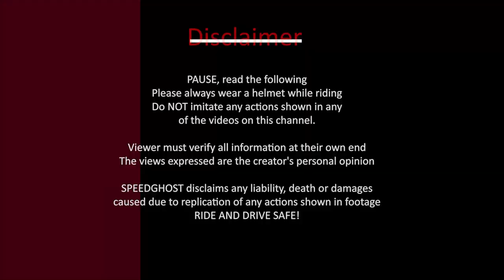300 KM in 4 hours on my Duke 250! BROKE ALL RECORDS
This day was really special as I was touring on my KTM Duke 250 bs6. I covered 300 kms in my Duke 250 in 4 hours. My friend is riding the Husqvarna SVartpilen 250 bs6. We are carrying great speeds in this video in a safe manner.

Accessories I use :

Mic Adapter

Riding Gloves

Riding Jacket

Riding Boots